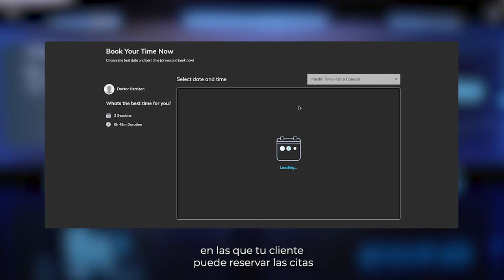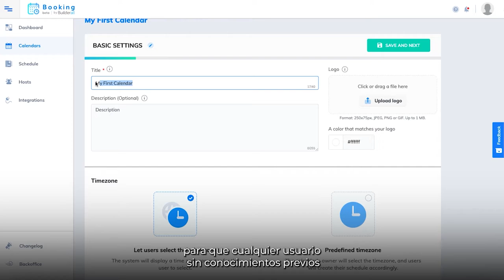Builderall 5.0 - El Booking App (Mi favorito)